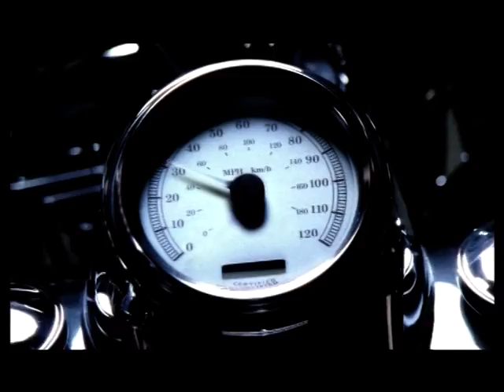GIRLS ALOUD - WAKE ME UP